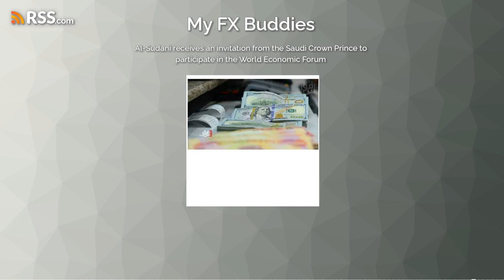Al-Sudani receives an invitation from the Saudi Crown Prince to participate in the World...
Al-Sudani receives an invitation from the Saudi Crown Prince to participate in the World Economic Forum

Today, Monday, Iraqi Prime Minister Muhammad Shia al-Sudani received an official invitation from Saudi Crown Prince Mohammed bin Salman to participate in the special meeting of the World Economic Forum, which the Kingdom will host at the end of next April.
This was mentioned in a statement issued by Al-Sudani’s office and received by Shafaq News Agency.
The statement conveyed that Bin Salman, in a letter he sent to Al-Sudani, referred to the close relations between the Kingdom of Saudi Arabia and Iraq, and that his participation will have a good impact on the success of the meeting’s work

iraqi dinar
dinar news
Government decisions
Iraqi-American relations
Iraq's economy
Rentier economy
Iraqi banks
Government crises
Ali Al-Alaq

If you want to discuss any content in our videos, please contact us at The Law Offices of Steven C. Vondran, P.C. One Sansome Street, San Francisco, CA 94104, . before initiating any takedown requests.  Failure to do so may constitute bad faith.